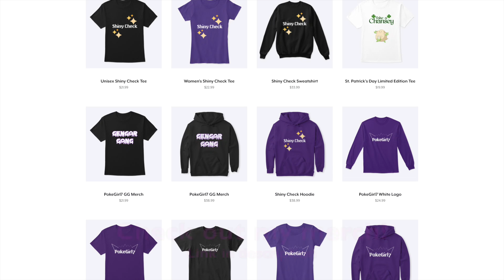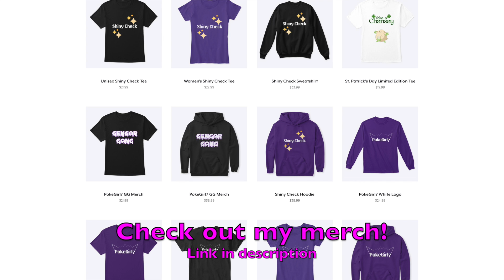I CAN'T BELIEVE Niantic Did This... Pokemon Go Shiny Rayquaza Event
Today a special Pokemon Go Rayquaza raid weekend was announced, but are we getting shiny Rayquaza in Pokemon Go? In today's video I cover the shiny Rayquaza news and cover a quick Rayquaza raid guide for Pokémon Go!

What do you think of this event? Do you think we will get shiny Rayquaza in Pokemon Go?

THANKS AGAIN! See ya next time!